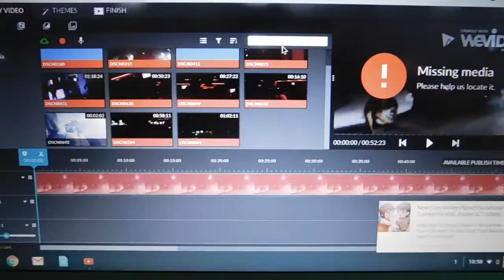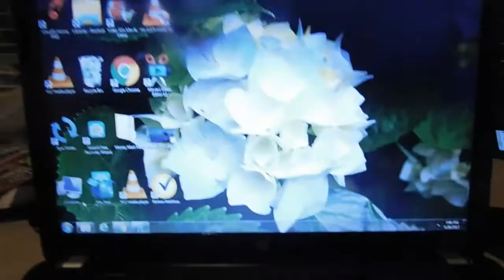KHRONICLES OF KUSHLORD VLOG #3 (THE APRIL TAKE OVER EDITION)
APRIL 1ST 2K17
CLUTCHCITY ENT. AND JUICEDUP PROMO TEAM